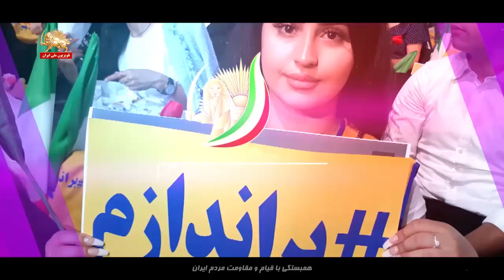ایران آزاد – همگام و همراه با اشرف‌نشانها در تظاهرات بروکسل خرداد ۹۸